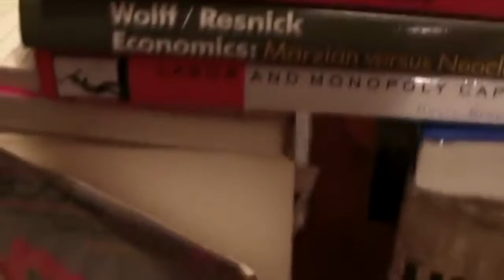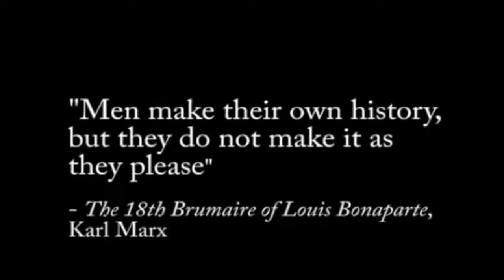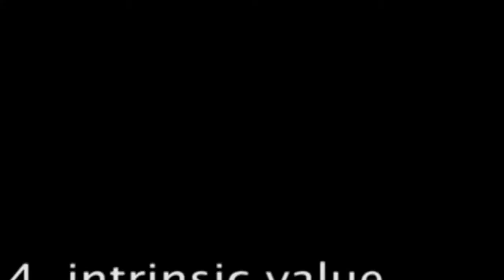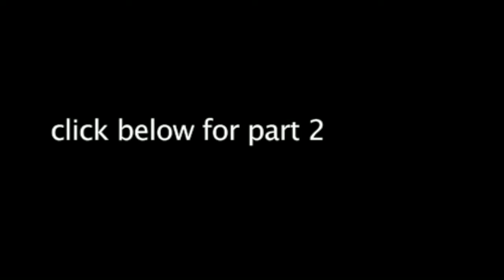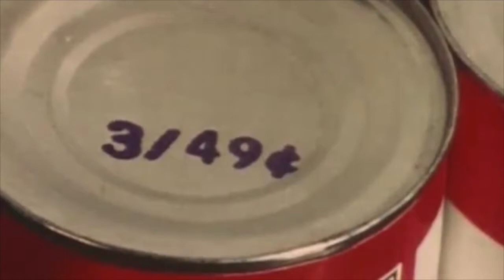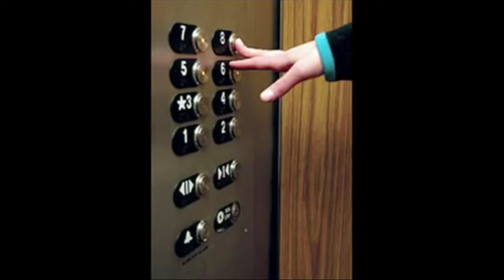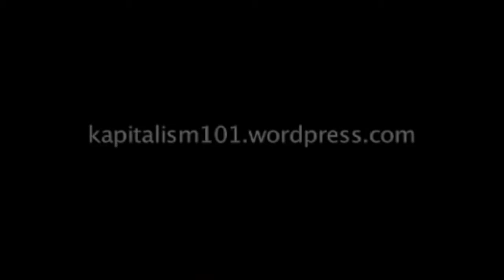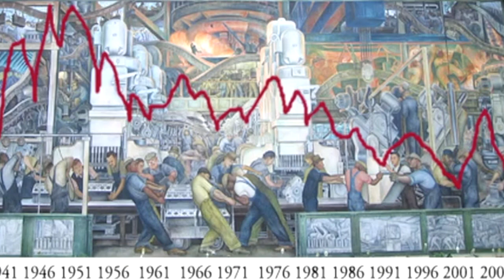Law of Value by Kapitalism101 All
This video contains all of the videos in Kapitalism101’s playlist The Law of Value.